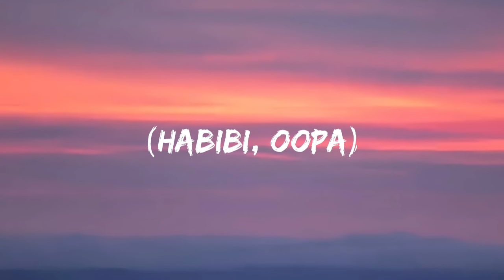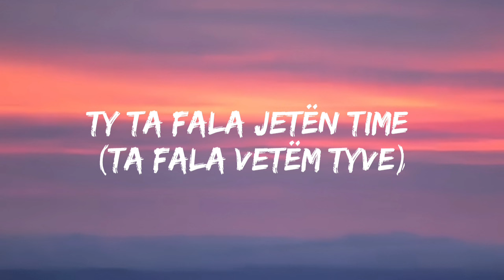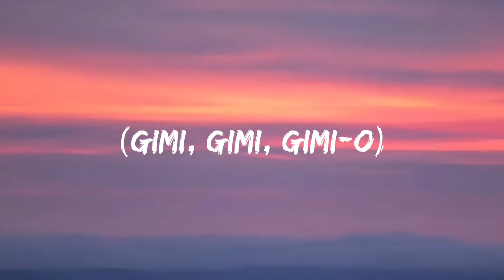DJ Gimi-O x Habibi (albanian remix) (Lyrics)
"Habibi"

Gimi, Gimi Gimi-o

Ty ta fala jetën time

Vetëm ty t'kam Habibi

Habibi

Habibi

(Hajde Shqipe)

Habibi

Habibi

Gimi, Gimi Gimi-o